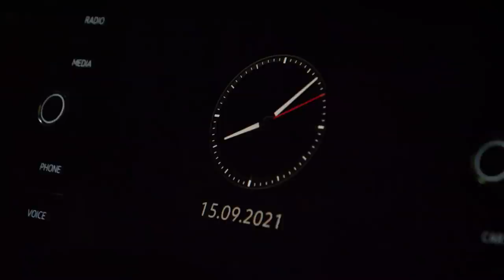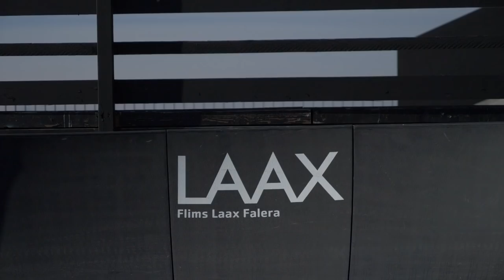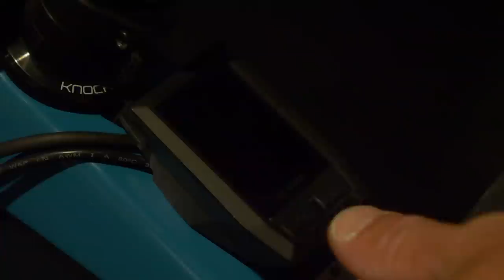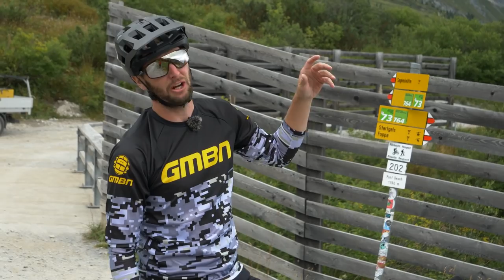How To Get the Most Out Of An Alpine Resort Adventure | MTB Vs EMTB!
Alpine resorts are great for mountain biking, with extensive trail networks for all the family, established and safe trails routes and of course the quality food stops along the way, what's not to love? Rich Payne is at Laax Resort to test the ultimate mountainside resort bike. Will E-bikes beat the traditional MTBs? There's only one way to find out 🎬  🍿

Ragtime - peerless (1)
Gone for Days - OTE
Damned - Under Earth
Just Follow the Light - Ruzer
Zilch - Jobii
Bluelight - dreem
Light Trails - Ooyy
Top Funnel - Ooyy (1)
Zombie Raiders - Wave Saver